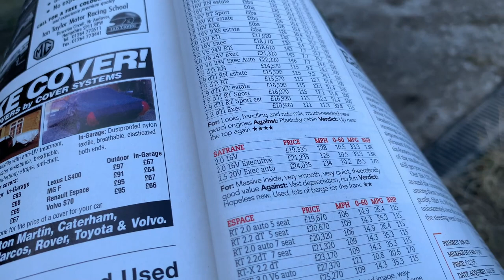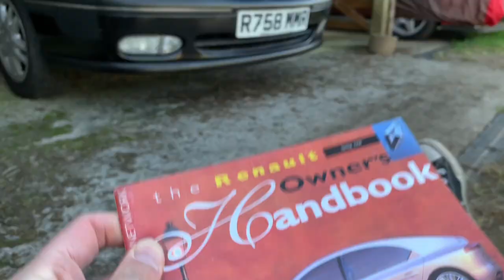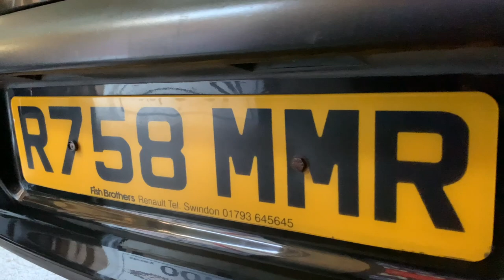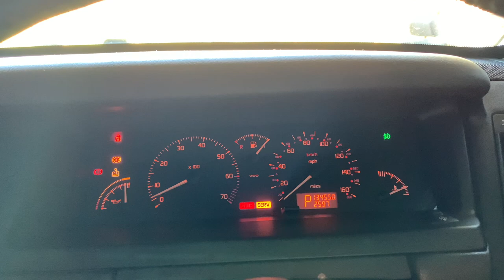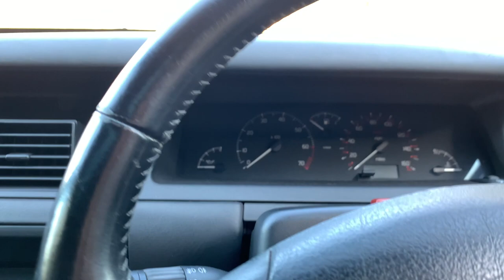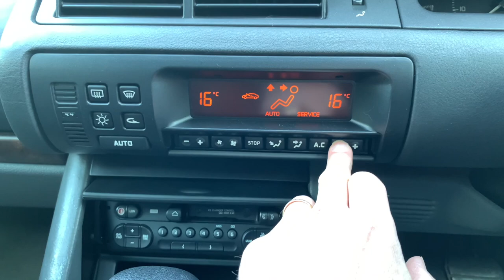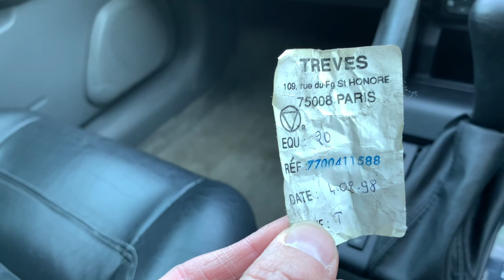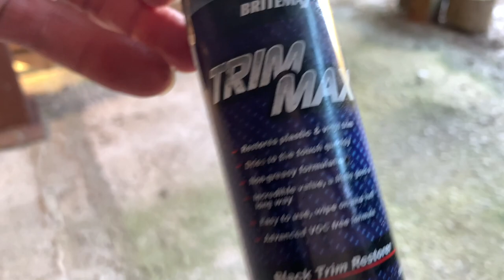Why I Bought a 1998 Renault Safrane 2.0 Executive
The first video in a new series in which I attempt to explain why I bought each member of the PetrolBlog fleet.

I kick things off with the most popular car of the last video: the 1998 Renault Safrane 2.0 Executive.

Let me know which car you'd me to focus on next. Alternatively, tell me if I should stick to written words.

Stay safe.